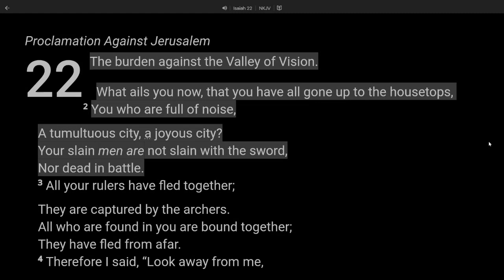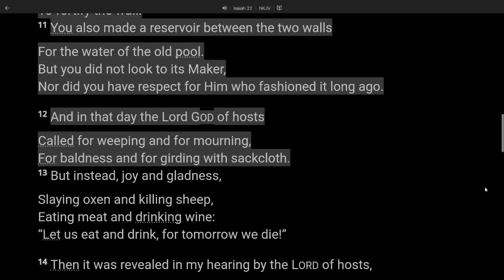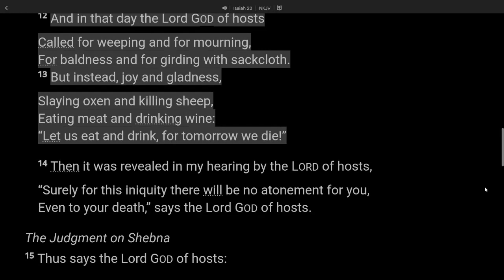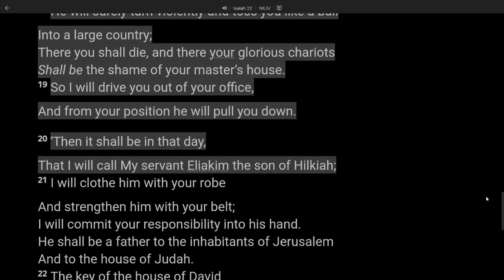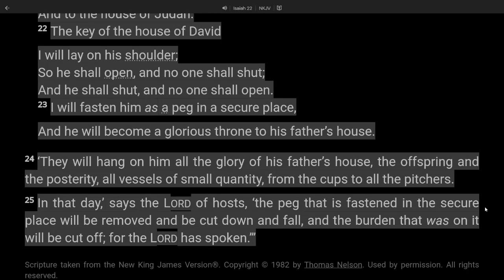23 Isaiah 22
Isaiah 22:1–25 (NKJV): 22 The burden against the Valley of Vision.

    What ails you now, that you have all gone up to the housetops,
    2You who are full of noise,
    A tumultuous city, a joyous city?
    Your slain men are not slain with the sword,
    Nor dead in battle.
    3All your rulers have fled together;
    They are captured by the archers.
    All who are found in you are bound together;
    They have fled from afar.
    4Therefore I said, “Look away from me,
    I will weep bitterly;
    Do not labor to comfort me
    Because of the plundering of the daughter of my people.”

    5For it is a day of trouble and treading down and perplexity
    By the Lord GOD of hosts
    In the Valley of Vision—
    Breaking down the walls
    And of crying to the mountain.
    6Elam bore the quiver
    With chariots of men and horsemen,
    And Kir uncovered the shield.
    7It shall come to pass that your choicest valleys
    Shall be full of chariots,
    And the horsemen shall set themselves in array at the gate.

    8He removed the protection of Judah.
    You looked in that day to the armor of the House of the Forest;
    9You also saw the damage to the city of David,
    That it was great;
    And you gathered together the waters of the lower pool.
    10You numbered the houses of Jerusalem,
    And the houses you broke down
    To fortify the wall.
    11You also made a reservoir between the two walls
    For the water of the old pool.
    But you did not look to its Maker,
    Nor did you have respect for Him who fashioned it long ago.

    12And in that day the Lord GOD of hosts
    Called for weeping and for mourning,
    For baldness and for girding with sackcloth.
    13But instead, joy and gladness,
    Slaying oxen and killing sheep,
    Eating meat and drinking wine:
    “Let us eat and drink, for tomorrow we die!”

    14Then it was revealed in my hearing by the LORD of hosts,
    “Surely for this iniquity there will be no atonement for you,
    Even to your death,” says the Lord GOD of hosts.

15 Thus says the Lord GOD of hosts:

    “Go, proceed to this steward,
    To Shebna, who is over the house, and say:
    16‘What have you here, and whom have you here,
    That you have hewn a sepulcher here,
    As he who hews himself a sepulcher on high,
    Who carves a tomb for himself in a rock?
    17Indeed, the LORD will throw you away violently,
    O mighty man,
    And will surely seize you.
    18He will surely turn violently and toss you like a ball
    Into a large country;
    There you shall die, and there your glorious chariots
    Shall be the shame of your master’s house.
    19So I will drive you out of your office,
    And from your position he will pull you down.

    20‘Then it shall be in that day,
    That I will call My servant Eliakim the son of Hilkiah;
    21I will clothe him with your robe
    And strengthen him with your belt;
    I will commit your responsibility into his hand.
    He shall be a father to the inhabitants of Jerusalem
    And to the house of Judah.
    22The key of the house of David
    I will lay on his shoulder;
    So he shall open, and no one shall shut;
    And he shall shut, and no one shall open.
    23I will fasten him as a peg in a secure place,
    And he will become a glorious throne to his father’s house.

24 ‘They will hang on him all the glory of his father’s house, the offspring and the posterity, all vessels of small quantity, from the cups to all the pitchers. 25 In that day,’ says the LORD of hosts, ‘the peg that is fastened in the secure place will be removed and be cut down and fall, and the burden that was on it will be cut off; for the LORD has spoken.’ ”